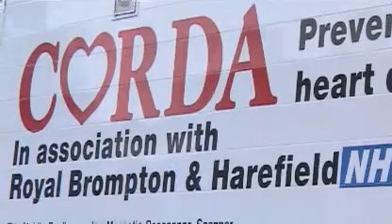Benefits of omega-3 fatty acids are more far reaching than thought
The major benefits of fish oils in helping to prevent cardiovascular disease and heart attacks are now widely accepted. But a new scientific review of omega-3 fatty acids and health commissioned by the Health Supplements Information Service (HSIS) shows the advantages are even more far reaching.